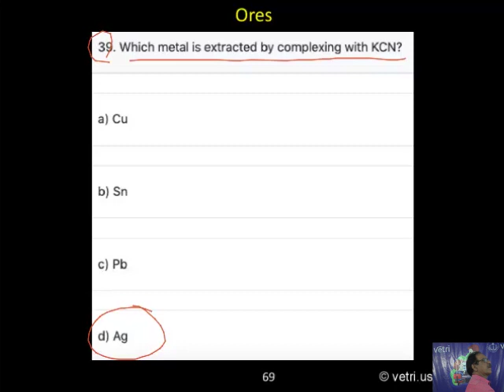Chemistry 2020 Test 19 Question 1 39